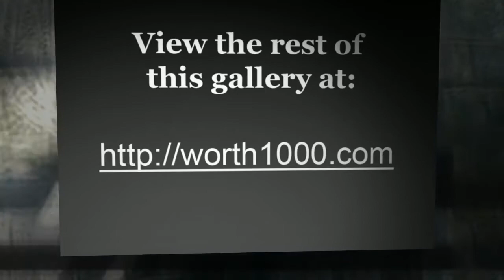When Graphic Artists Get Bored - B2B Lock [Worth1000]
Worth1000.com hosts amazing daily art contests around photo-editing, photography, illustration and more! All images used in this video were made by amateur artists for the B2B: Lock contest hosted at Worth1000.com!

CONTEST: B2B: Lock
DESCRIPTION: Back to Basics
ENTRIES: 12

FULL LIST OF ENTRIES FEATURED